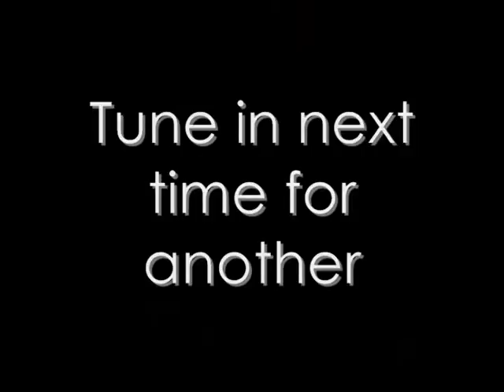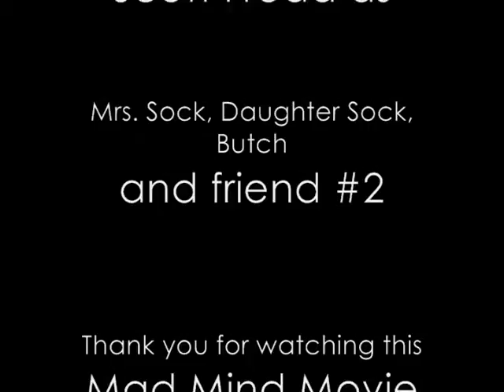Sock Puppet Drama: The Set Up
Mrs. Sock sets her husband Mr. Sock up for scandalous undertakings with one Paris Stocking-his daughter's roommate-which leads to not so sexy results.  Mr. Sock is attacked after not responding as he should be, but still wonders how his daughter is doing in college.  Unbeknownst to him, his daughter has found a young man that is not at all savory.  He is a head banger and has a group of equally unsavory head banging friends.  What will happen with her and the man she's with?